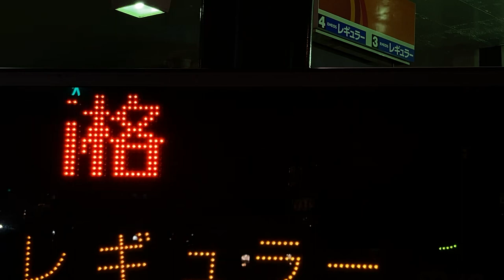ガソリンスタンド価格表示 ENEOS 緑橋SS (天一興産)